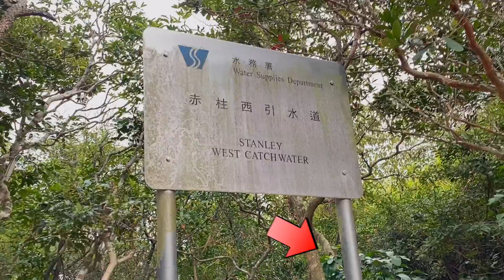Repulse Bay Beach